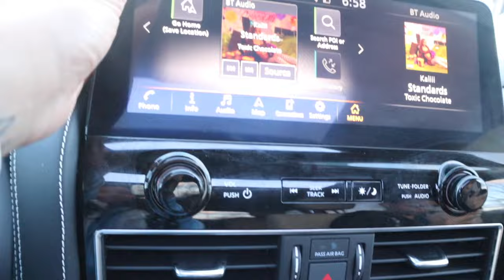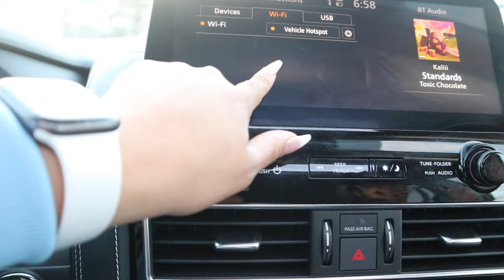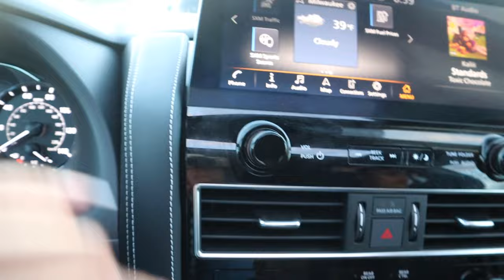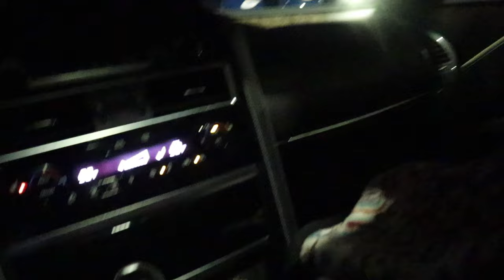1ST INVESTMENT IN THE CAR BUSINESS : INFINITI QX80? / MY 1ST RIDE ALONG IN THE SEMI TRUCK!! (WILD)🤪